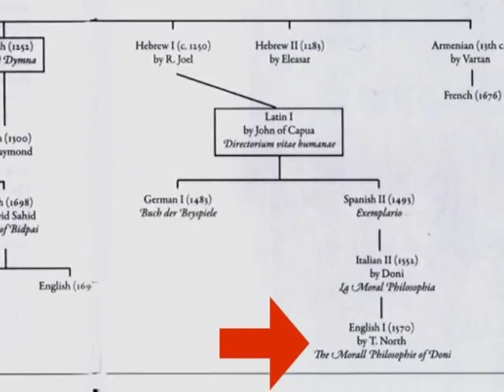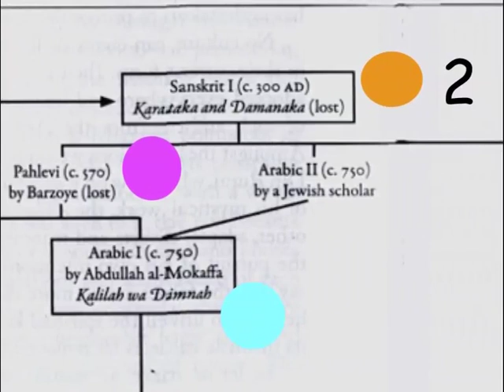The Kalila & Dimna Story — part 1 of 3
Ramsay Wood tells the story of how ancient animal fables from the Jatakas, Panchatantra, Kalilah and Dimnah, Bidpai and The Lights of Canopus traveled from India at the time of the Buddha to reach the shores of Britain in 1570 in Sir Thomas North's masterpiece, The Morall Philosophie of Doni .